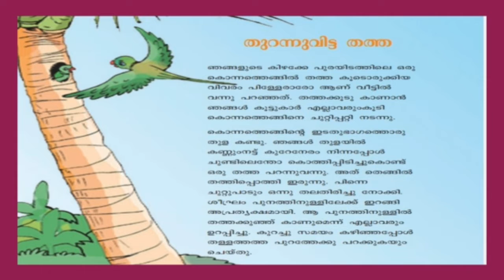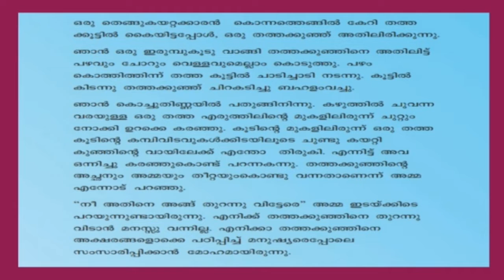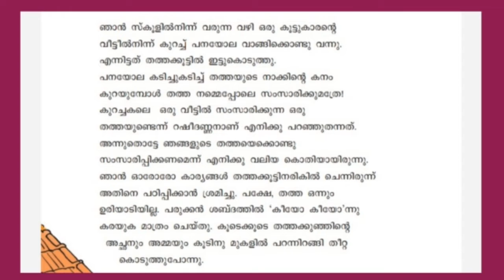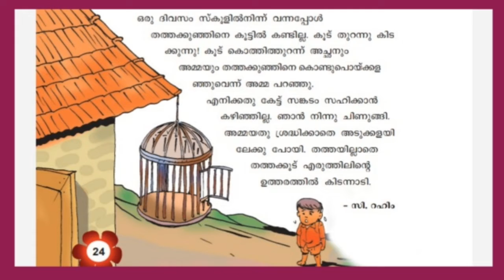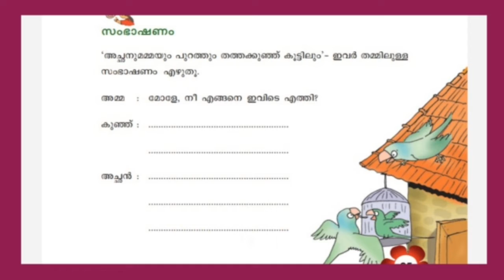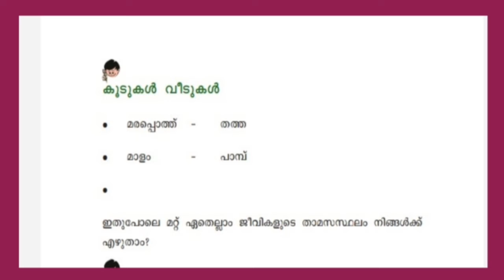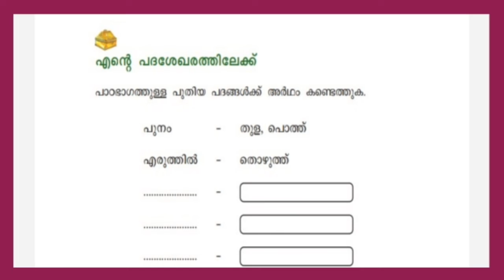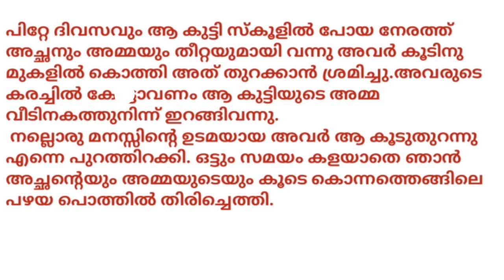തുറന്നുവിട്ട തത്ത/CLASS 3/UNIT 2/മാനത്തിന്റെ മടിത്തട്ടിൽ /THURANNUVITTA THATHA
This is a story from  Kerala syllabus 3rd standard textbook.